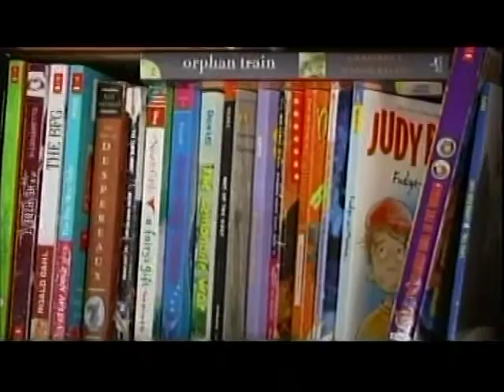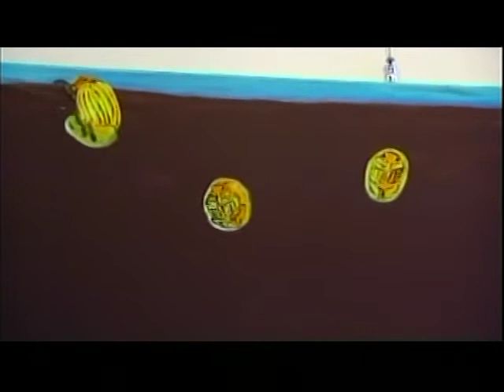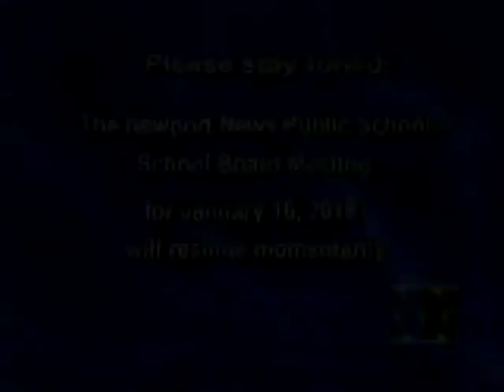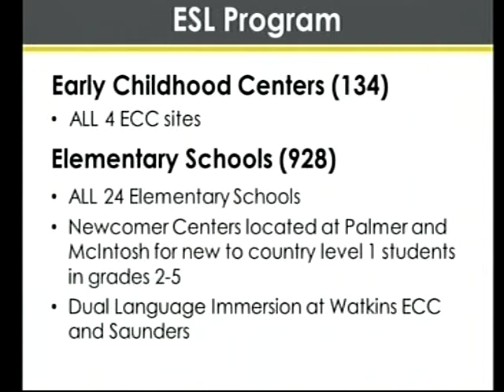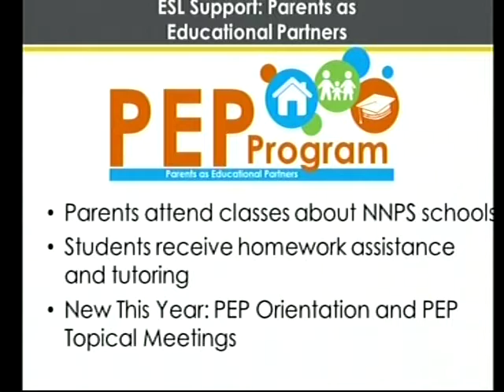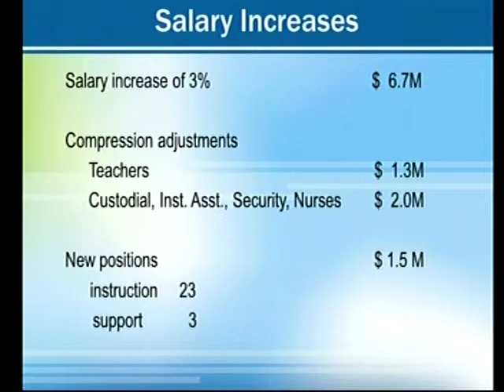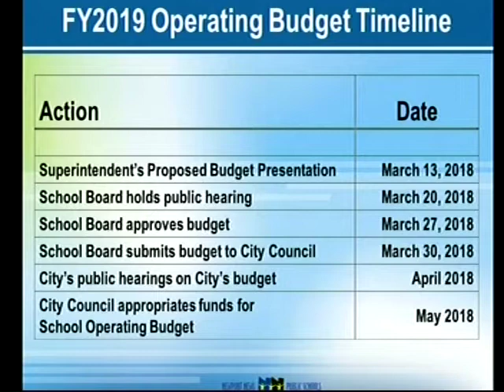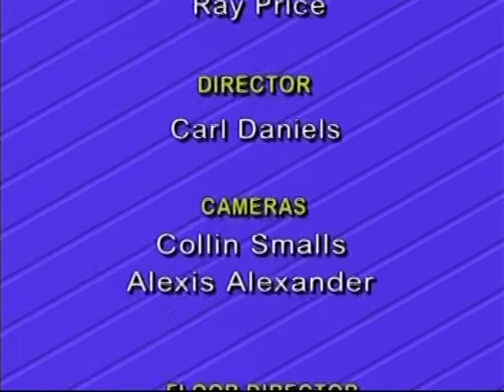School Board Meeting: January 16, 2018